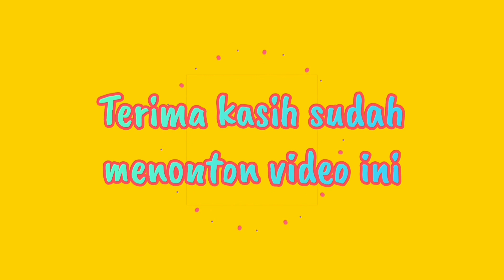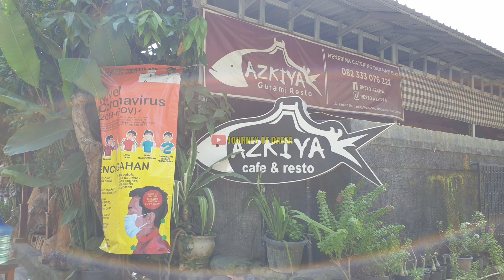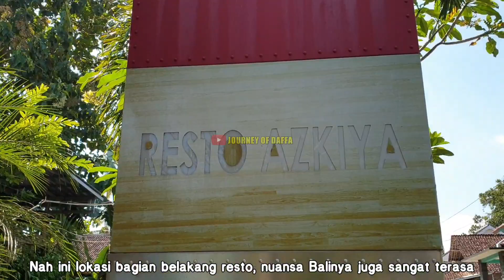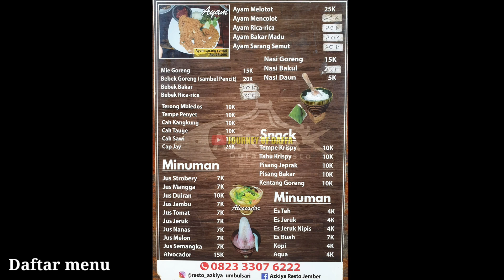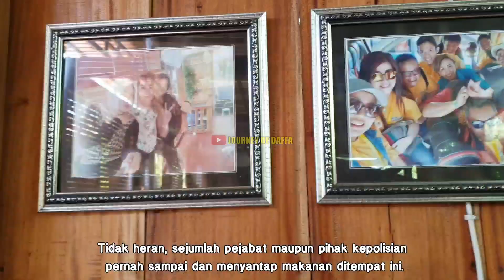RESTO AZKIYA UMBULSARI JEMBER | MENU GURAME ANEKA RASA | Resto bernuansa Bali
CAFE DAN RESTO AZKIYA UMBULSARI JEMBER

Alamat: Jalan MH Thamrin, Dusun Krajan Utara, Desa Gading Rejo, Kecamatan Umbulsari, Kabupaten Jember.

Cafe & Resto Azkiya sudah berdiri sejak tahun 2017. Dan sudah ada 3 cabang di Lumajang dan di Jember kota.
Tempat ini sangat cocok untuk dikunjungi bagi anda para pecinta kuliner.
Suasananya bertema nuansa Bali.

Menu andalannya ada beraneka ragam. Aneka menu gurame dan seafood, serta aneka minuman segar.